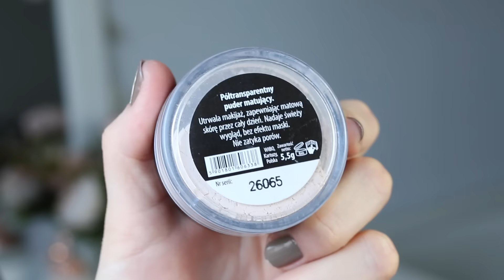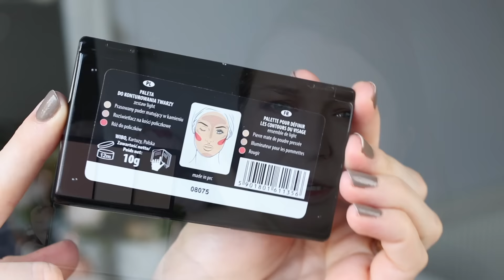WYZWANIE ♡ Makijaż najtańszymi kosmetykami ♡ TANIE I DOBRE KOSMETYKI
Produkty, których używam:
1. Wibo, Eyeshadow Base
2. Makeup Revolution, I Heart MakeUp, Heart Chocolate Palette
3. Under Twenty, Anti! Acne, Matujący krem BB o działaniu
4. Catrice, Liquid Camouflage High Coverage Concealer
5. Wibo, Fixing Powder
6. Wibo, 3 Steps to Perfect Face, Paleta do konturowania twarzy
7. Rimmel, Extra 3D Lash
8. Mystik Warsaw, Kredka do brwi
9. Miss Sporty, Wonder Smooth, 203

CO MAM NA SOBIE:
Sukienka - H&M
Kolczyki - Apart
Zegarek - MK5055
Naszyjnik - Sheinside
Pierścionek - Prezent od babci i prezent od mamy

MOJE TŁO:
Kwiatek - Sammydress
Szkatułka Gruszka - TkMaxx
Lustro - DIY
Światełka serca - Primark